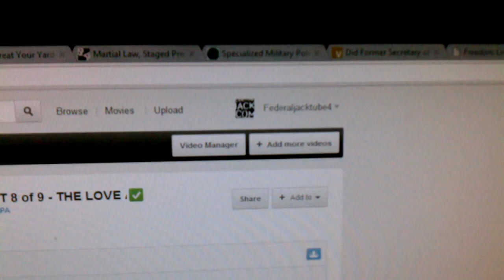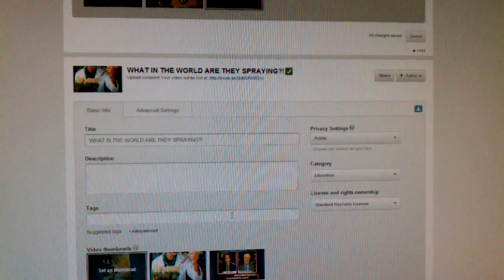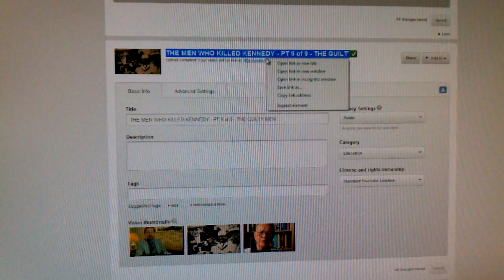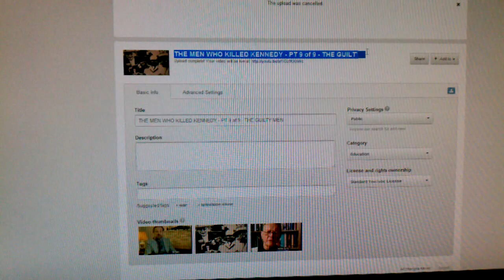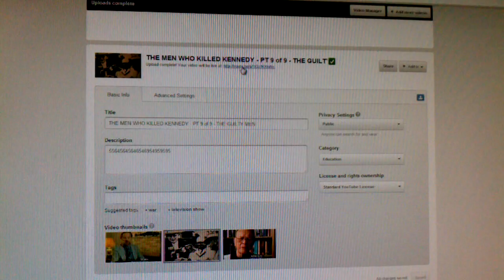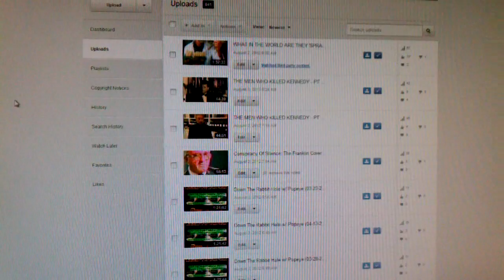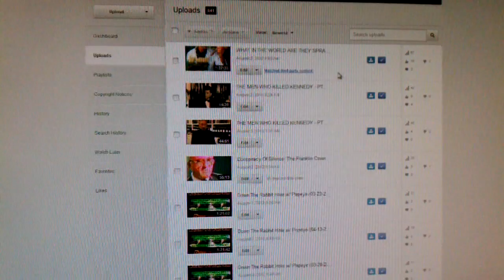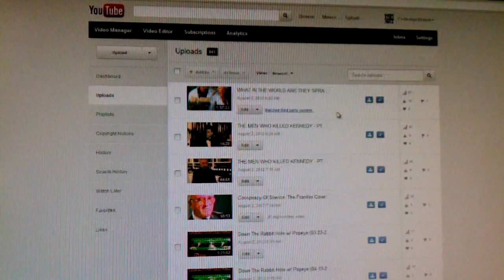Youtube Makes Part 9 of The Men Who Killed Kennedy Disappear As Soon As It Is Uploaded